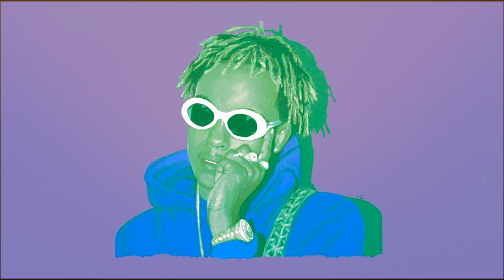Offset x Rich The Kid Type Beat - "Holiday" | Hard Trap Instrumental 2019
(Produced by: Timmy Holiday & HellaBeats)